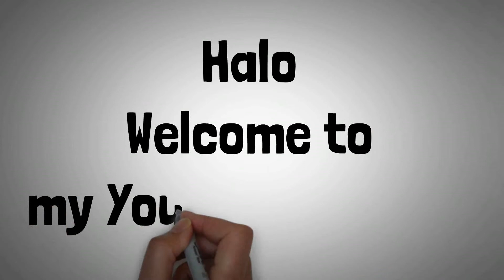6 LULUSAN YANG PALING BANYAK DICARI DI INDUSTI PETROKIMIA